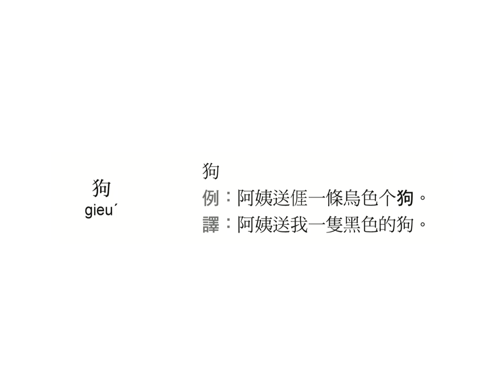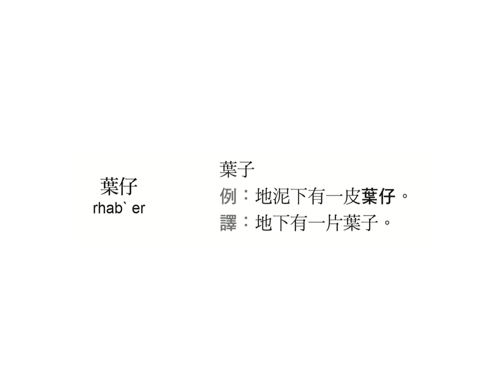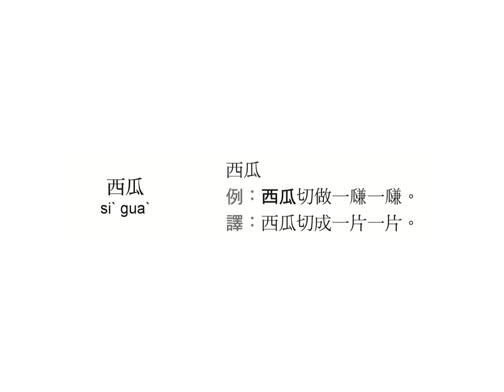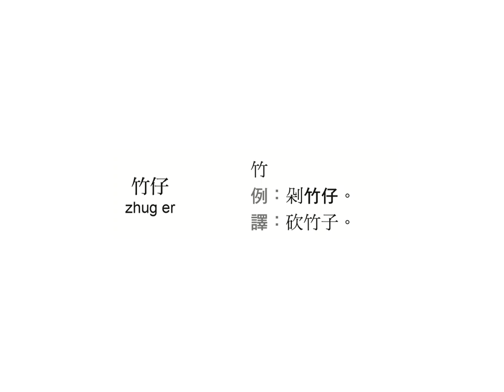8生物（僅詞彙-無例句）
108年客語能力認證初級詞彙-海陸腔
原始資料：客家委員會所有